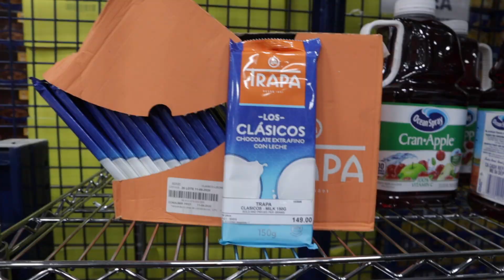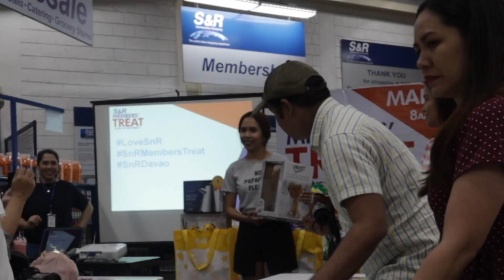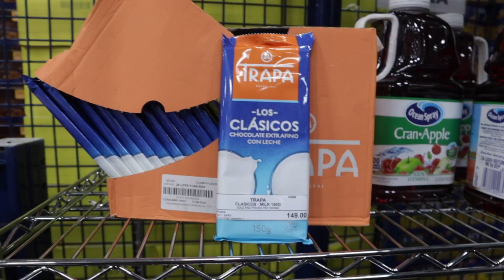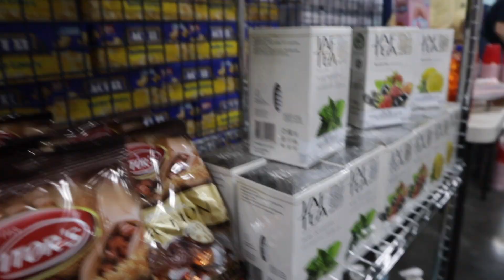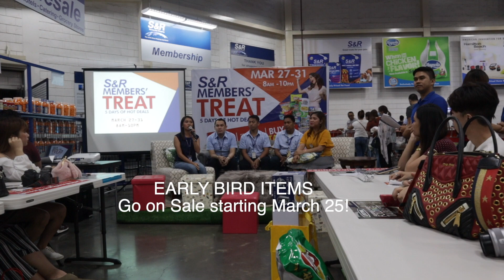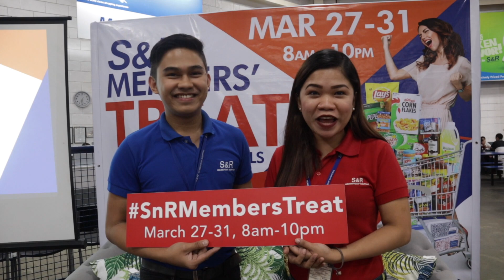S&R Members' Treat 2019 | Diyosa Life TV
Videos taken with the CanonEOSM50.
Edited with Final Cut Pro.
Upload powered by SmartBroLTE and FreeYoutubeEveryday.

FEATURED:
S&R MEMBERS TREAT 2019
S&R Membership Shopping Davao (Event Location)
Nationwide Sale from March 27 - 31, 2019

My Skin Origins Pore No More Beauty Bar
My Skin Origins Refresh
My Skin Origins Breathe
L'Oreal Freshwear Foundation
Bench Daily Spell Magic Powder in Natural
blk Intense Liquid Eyeshadow
Kris Life Kit Matte Lippie